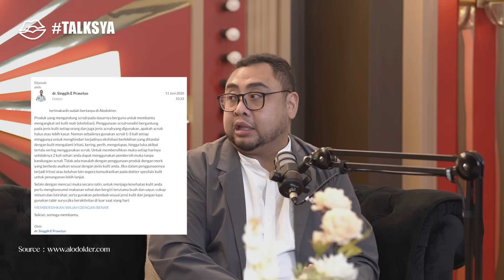Kupas tuntas permasalahan kulit bareng expertnya - Tasya feat Dr. Adhi dari Bamed Talksya Eps 24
Balik lagi ke Talksya di episode super spesial karena kali ini aku yang akan di-challenge pengetahuannya mengenai kulit dan skincare oleh Dokter Adhi, Dokter SPDVE yang terkenal dari Klinik Bamed.

Banyak banget pembahasan seru dan insightful dari aku dan dokter Adhi tentang baiknya Klinik Bamed yang terbukti expert karena sudah ada selama 14 tahun lho!

Pastikan tonton sampai habis ya buat liat keseruannya~

Thanks to:
Bamed
Creative Agency Bamed: Bounche Indonesia*